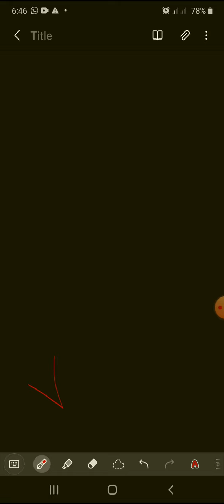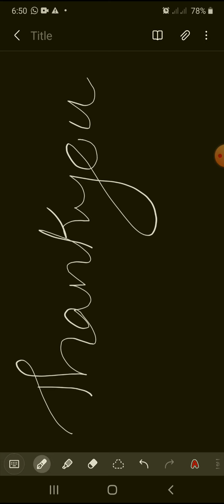Introduction to Multiplication